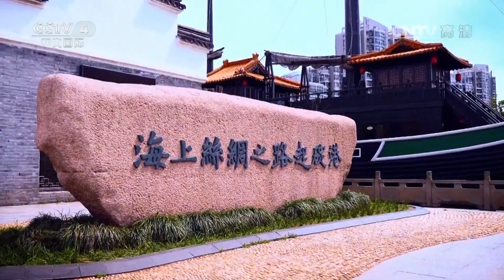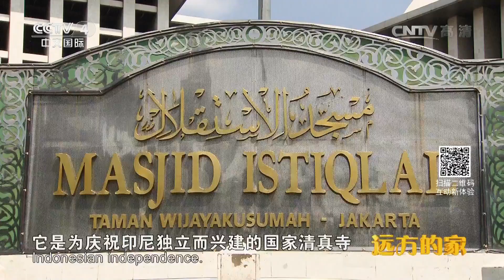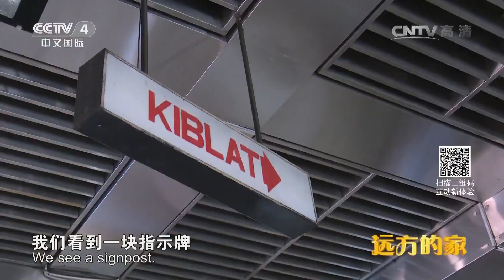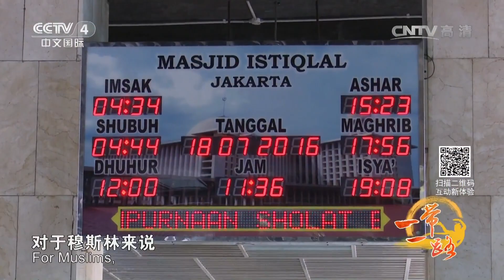《远方的家》 20161108 一带一路（49）印度尼西亚 你好-雅加达 | CCTV-4